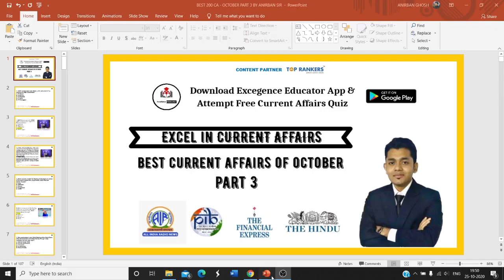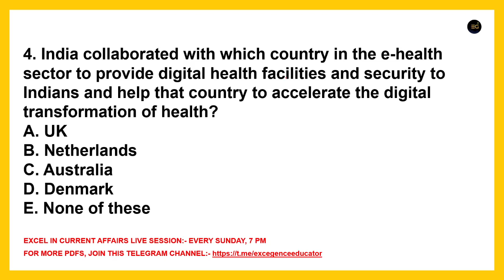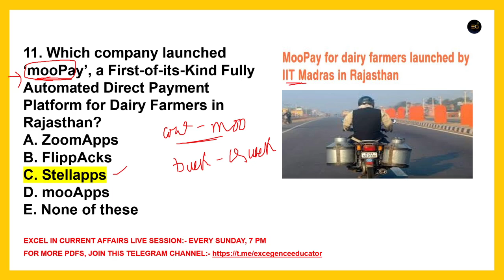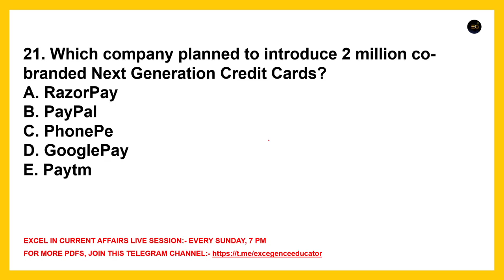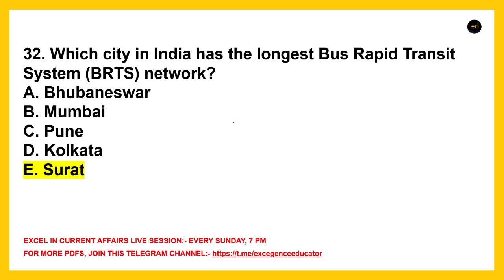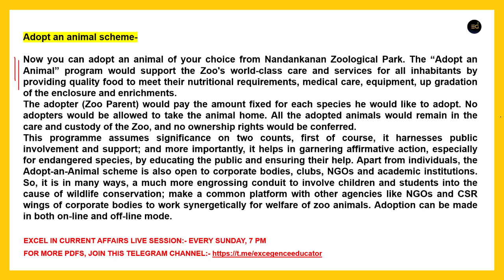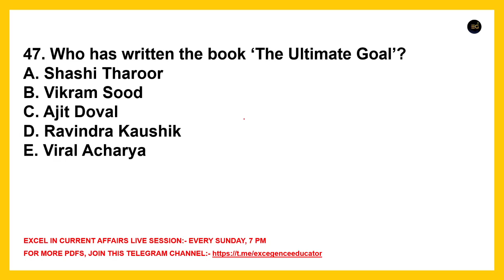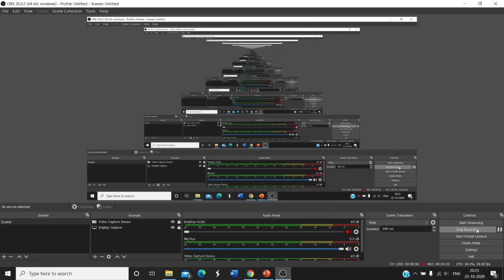BEST 200 CURRENT AFFAIRS OF OCTOBER PART 3 || LEARN CA IN A UNIQUE WAY || BANK || SSC || RAIL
In this video the Current Affairs of October, Part 3 will be discussed in details in an Innovative Way. These current affairs are extremely important for all upcoming competitive exams like Bank, Insurance, SSC, Railways, WBCS and state PSC exams.
To watch Anirban Sir's Live Current Affairs Classes in Bengali, for WBCS/WBPSC, Visit yuvaplus.in